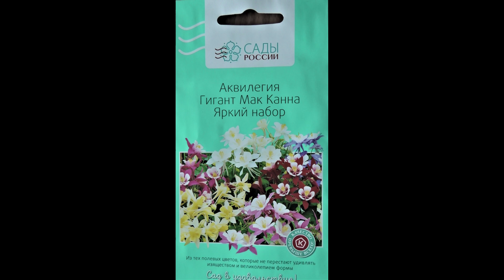Аквилегия на моем участке зацвела в конце мая